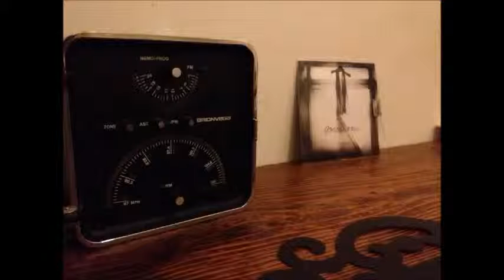Anais - Clessidra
from : ANAIS - AMORESSIA (2012)